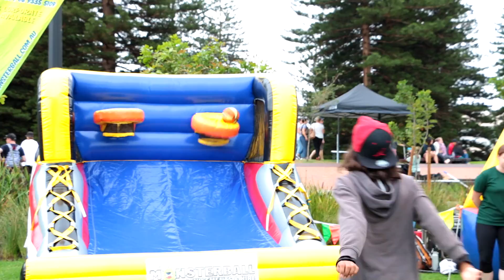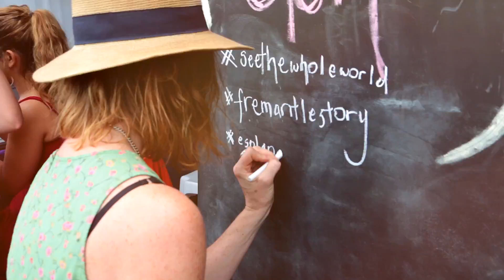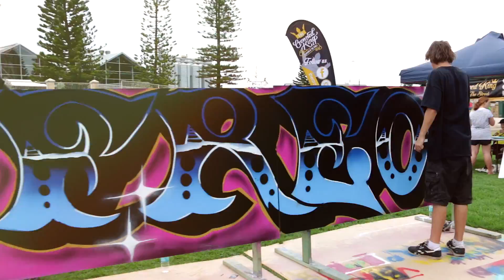Esplanade Youth Plaza Festival 2016 highlights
Take a look back at some of the highlights of the festival held on Sunday 17 April 2016.